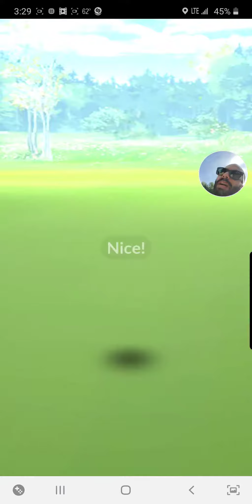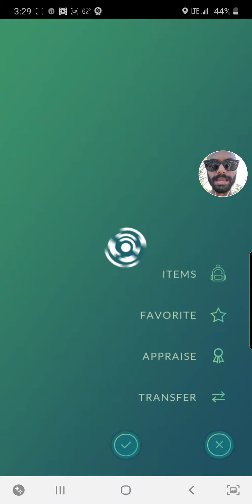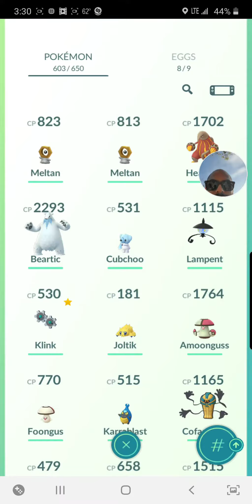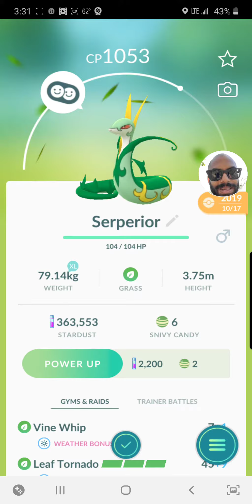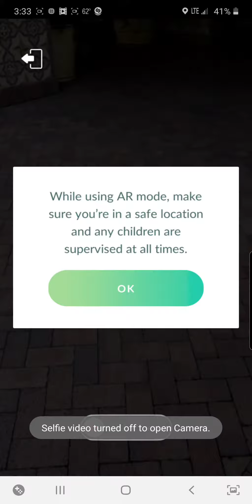Pokémon GO - Serperior!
A-slytherin', marauding around the map... 😉